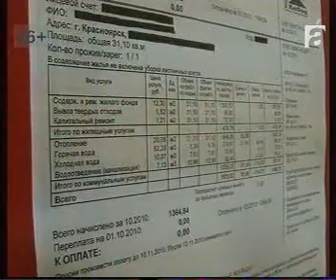afontovo 1812 023